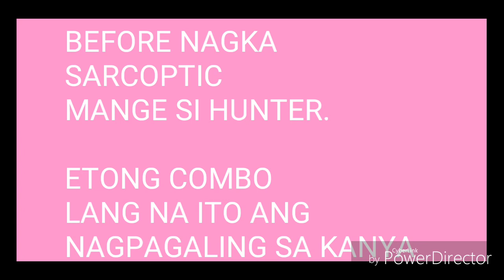Tips paano mawala ang sarcoptic mange sa dogs.v10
Hello friends.

"Don't judge"
       -Pope Francis

Thank u for watching!see you on my next vlog.

CAMERA I USED:
OPPO F9

EDITING APP:
POWER DIRECTOR
KINEMASTER